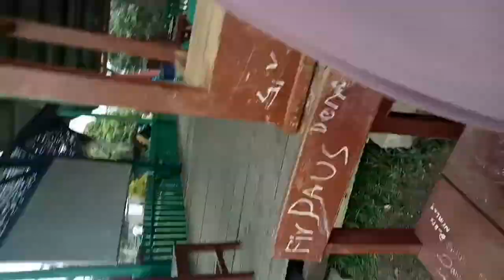Ahza zalfa varisha main dan makan es krim di sekolah kakak